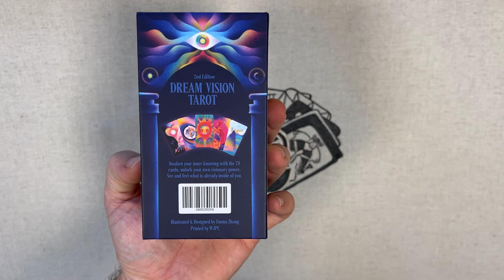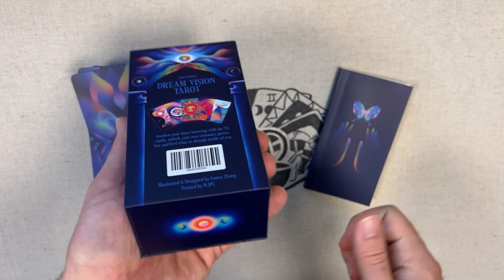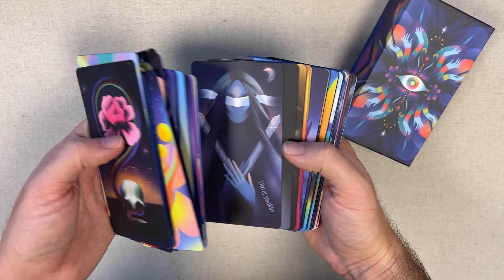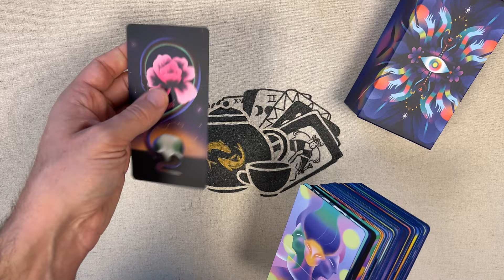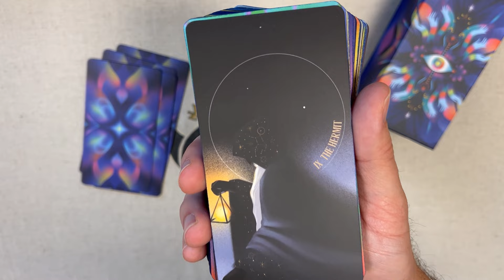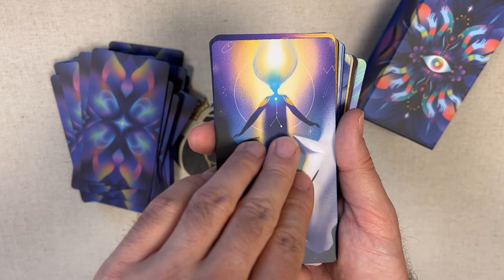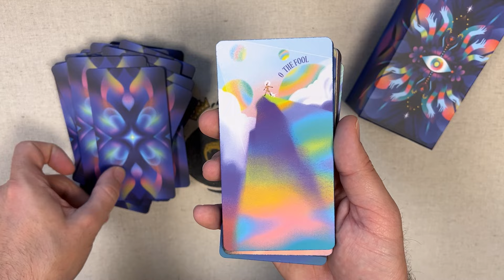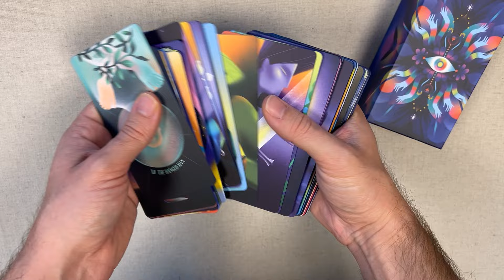Dream Vision Tarot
Présentation du Dream Vision Tarot - 2e Edition de Emma Zang.